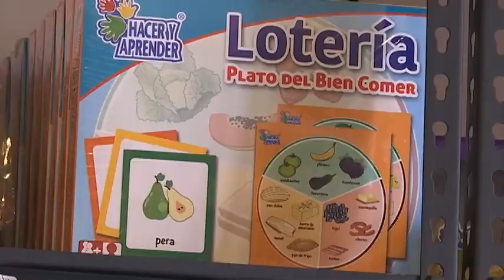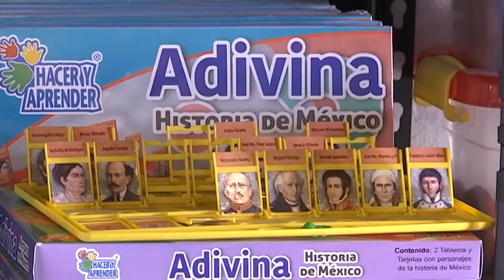¿Qué es un juguete didáctico?